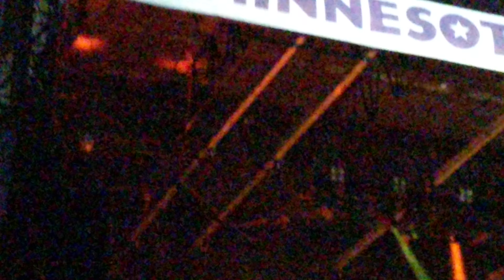"Weird Al Yankovic - "Yoda" (Minnesota State Fair, 8/27/19)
Weird Al performs "Yoda" at the Minnesota State Fair on August 27, 2019. This was a stop on his Strings Attached Tour, where he and his band were backed by a full orchestra.